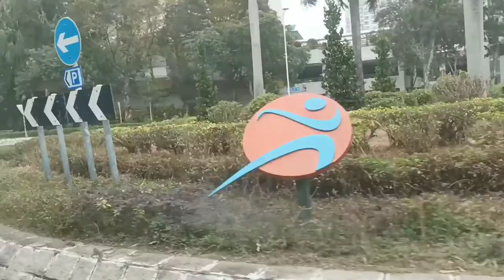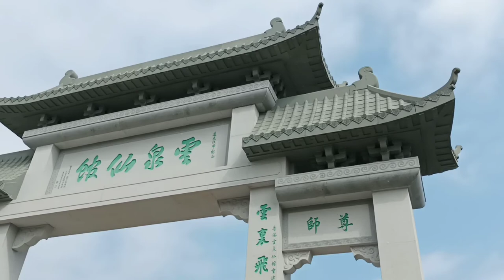How to go to Strawberry Farm at Fan Ling Hong Kong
Strawberry Farm at Fanling @ArlynBiacoS20